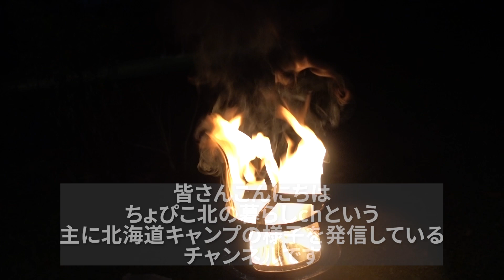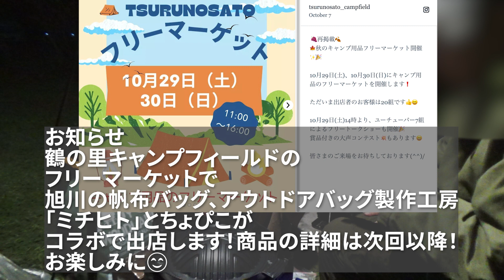【ジンギスカン】夫婦キャンプ。北海道の10月初旬はこんなに寒かったっけ？特別な一日を過ごした二人の慰労会。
今後はアウトドア物販など、特技を活かして活動するちょぴこの様子も流していきます。Web系フリーランスの妻ちょぴこは、サラリーマンの夫にいつも支えられています。

ミチヒト
北海道旭川の工房で帆布、アウトドア生地を素材にバッグやタープを製作

ミチヒトアウトドア＆コーヒー

目次
00:00 オープニング
00:21 ジンギスカン開始
04:19 〆のうどん
04:50 お知らせ

 @chopico_kitanokurashi  では、北海道アウトドアを中心にキャンプ、車中泊などの様子を発信しています。
10月は変則的な配信。
11月からは週1回金曜日19時の更新になります。